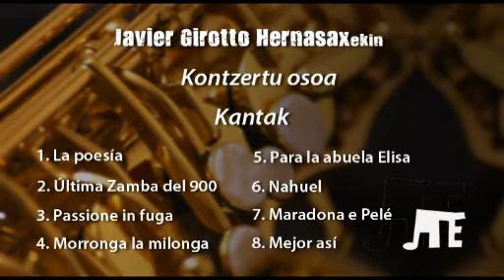Hernasax + Javier Girotto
La Milagrosa
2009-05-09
Hernani